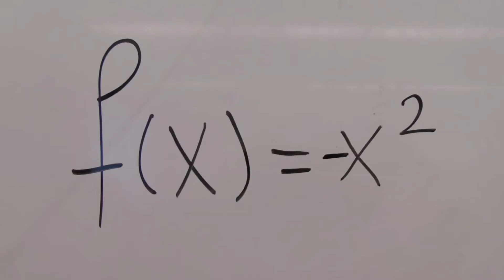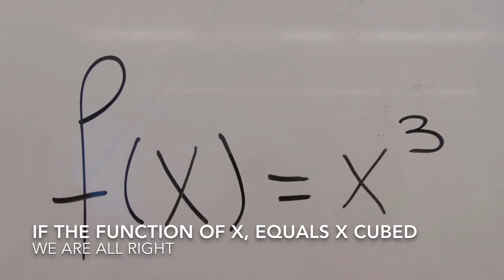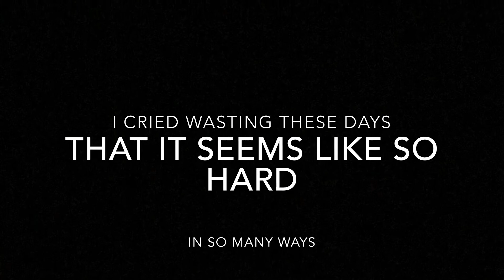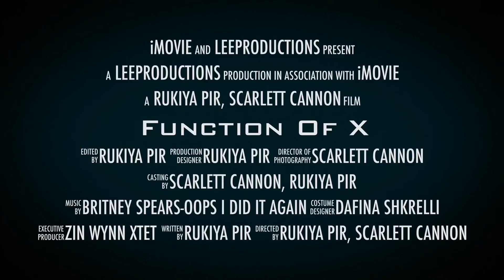Mathematics Dance (MAT 206.5 Dance project)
This dance demonstrates "Absolute Inequality" and "Polynomial End-Behavior" concepts.